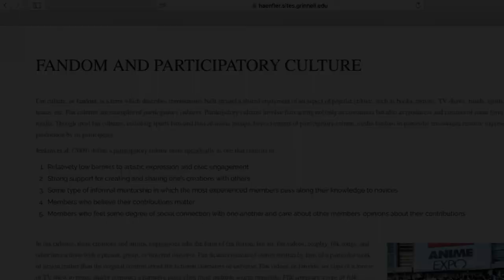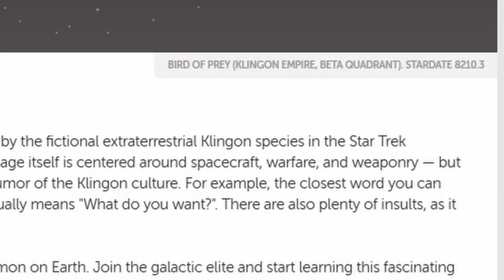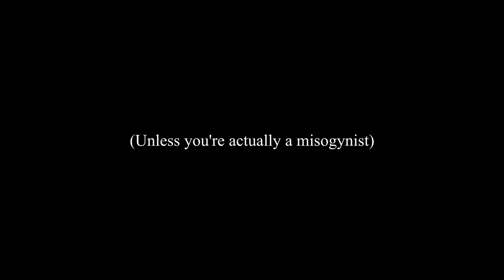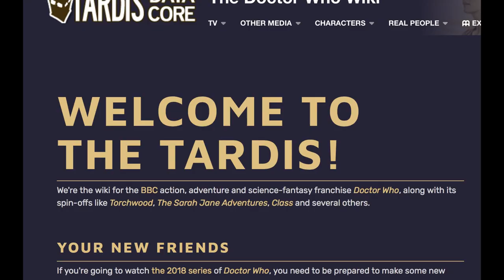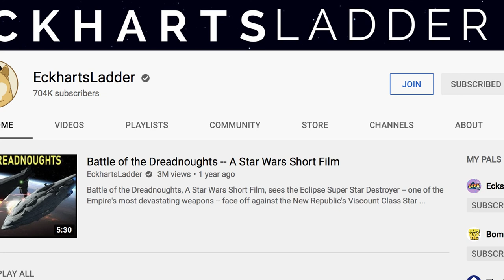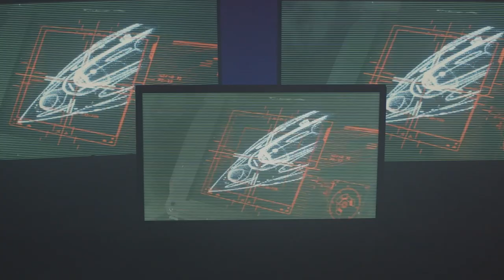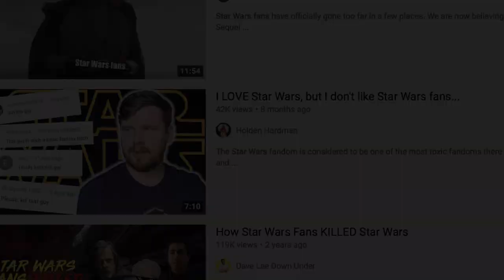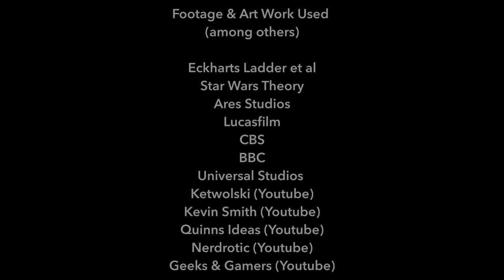Fixing Fiction 1 - Respect The Myth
Star Wars, Star Trek, Marvel and all other cinematic universes succeed or fail on this one point. Here's what you wish Disney, CBS and all the big studios understood. Forget Wokeness, SJW's and toxic fans. Understanding fandom is so much simpler than that.

In Part One of "Fixing Fiction", we set out the first golden rule of fictional universes. If you think Rian Johnson, Kathleen Kennedy, Alex Kurtzmann and the rest have gotten anything wrong, you'll agree it's this one, simple concept.

Because without fandom, 'Cinematic Universes' don't exist!

AXANAR FURTHER COMMENT & CLARIFICATION
The good people at Axanar Productions were kind enough to provide clarification of their case as mentioned above. I must say that they were really kind and co-operative in providing this:

"Axanar Productions settled their lawsuit with CBS and Paramount in 2017 and are allowed to make two more 15 minute episodes.
JJ Abrams statement was in fact not true, as Paramount had fed him incorrect information in order to preserve their reputation with fans.  None the less, JJ and director Justin Lin urged Paramount and CBS to drop the lawsuit."

Join me in the conversation. Sub, comment, and watch out for the next film.